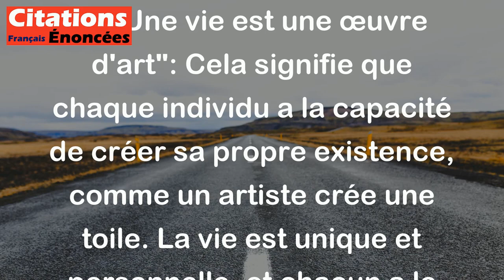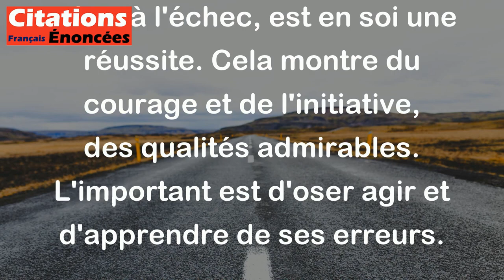Georges Clemenceau - Une vie est une œuvre d'art. Il n'y a pas de plus beau poème que de vivre plein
La citation de Georges Clemenceau évoque l'idée que la vie elle-même peut être comparée à une œuvre d'art. Voici une explication des différents éléments de cette pensée:

1. "Une vie est une œuvre d'art": Cela signifie que chaque individu a la capacité de créer sa propre existence, comme un artiste crée une toile. La vie est unique et personnelle, et chacun a le pouvoir de la façonner selon ses choix, ses passions et ses expériences.

2. "Il n'y a pas de plus beau poème que de vivre pleinement": Cette phrase souligne l'importance de vivre intensément et d'expérimenter la vie dans toute sa richesse. Vivre pleinement implique de savourer chaque moment, d'apprendre de ses expériences et de s'engager dans ce que l'on fait.

3. "Échouer est même enviable pour avoir tenté": Ici, Clemenceau valorise l'idée que l'échec n'est pas une fin en soi, mais plutôt une étape du processus de vie. Tenter quelque chose, même si cela mène à l'échec, est en soi une réussite. Cela montre du courage et de l'initiative, des qualités admirables. L'important est d'oser agir et d'apprendre de ses erreurs.

En résumé, cette citation invite à voir la vie comme une création personnelle, à vivre avec passion et à ne pas craindre l'échec, car chaque expérience contribue à la beauté de notre existence.